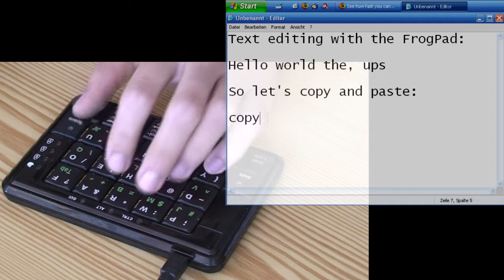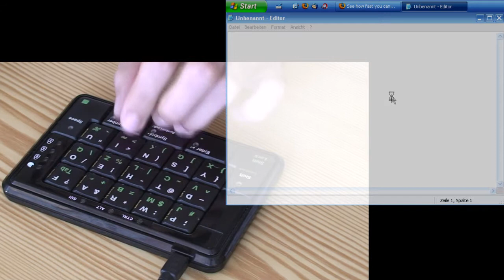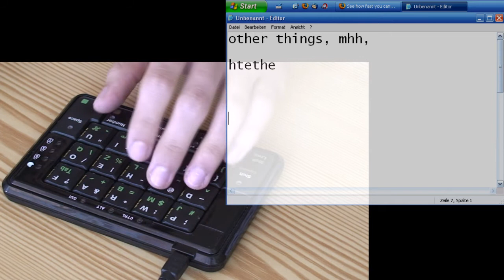FrogPad - Text editing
For those of you who can't believe that a FrogPad is able to replace a full sized QWERTY keyboard I made this small video which demonstrates how text editing works with a FrogPad, that all key combinations are possible with a FrogPad and that you're not slower with just one hand on the keyboard, rather faster because you don't have to move your hand from mouse to keyboard all the time.